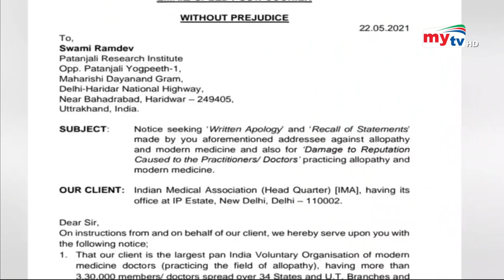বাবা রামদেবের উপর মামলা ? | Baba Ramdev | Bangla News | Mytv News